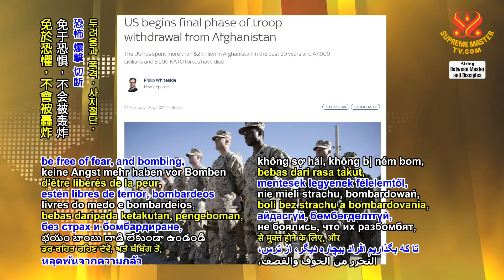當地球上的好客人✨｜Be a Good Guest on Earth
即使我們消失了，我也希望這個星球變得更美好。讓動物獲得自由，讓可憐的無辜者免於恐懼，不會被轟炸或被截肢與精神騷擾，破壞和平等等。

👉即使去一座房子裡做客，也要在離開前讓房子保持整潔乾淨。是的。出於尊重，出於感恩，都是一樣的。

👉我們是地球上的過客，卻把它搞得一團糟，對所有眾生來說都很糟。這樣不好。伊斯蘭教徒說…上帝說：「當地球上的好客人。」但我們根本不是好客人，我們太可怕了。我們讓地球上的每個人─其他客人、房東，所有能恐嚇的人都害怕。這樣不好，這不是紳士風度。

Even if we disappear, I would like this planet to be a better place. To let the animals free. To let the poor bystanders be free of fear, and bombing, and amputating, and mental disturbing, and peace ruining, all that.

👉Even if you go into a house as a guest, you leave it clean and nice before you leave. (Yes, Master.) Yes. Out of respect. Out of gratefulness. Same.

👉We are guests here on this planet and we mess it all up for everybody. It’s not nice. (Yes, Master.) The Muslims say that… God says, “Be a good guest on Earth.” And we are not a good guest at all. We are terrible. We are terrifying everybody on this planet – other guests, and the host, and whomever we can. That’s not nice. That’s not gentlemanly. Next question, if you’re done.